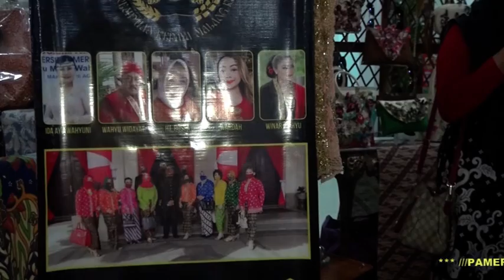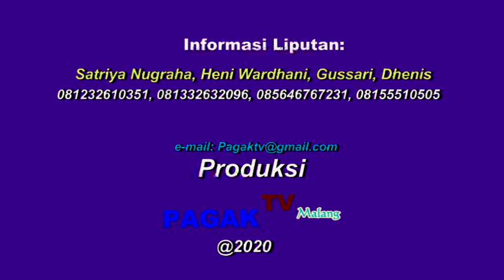PAGAK TV*WAWANCARA DENGAN KOMUNITAS PKMR DAN KERAJINAN LUKIS DI PAMERAN BATIK KUCECWARA 2020 DI DPRD